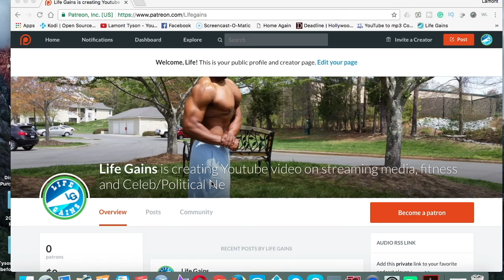Cryptocurrency & Bitcoin the truth about investing in Bitcoin: Need For Speed Payback Gameplay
Cryptocurrency like Bitcoin has been a hot topic. Here's Cryptocurrency & Bitcoin explained - the good, the bad, and how to profit. The Truth About Cryptocurrency & Investing in Bitcoin
Video Gameplay is Need For Speed Payback. Pretty Good Game!